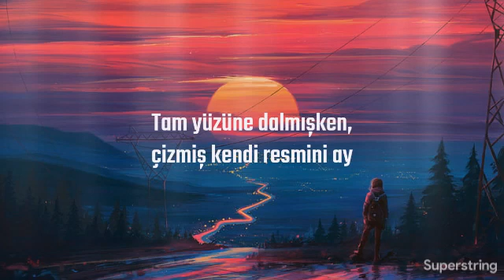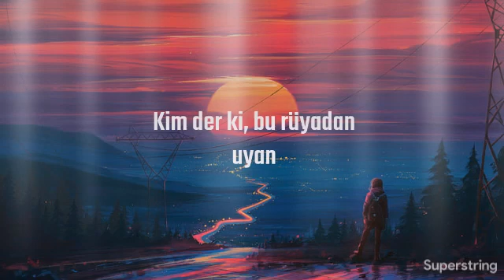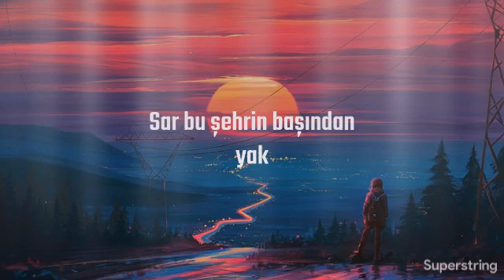Can Ozan - Sar Bu Şehri Lyrics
Can Ozan Sar Bu Şehri Sözleri

Anlamam nedenini üzmüşler bebeğimi ay (aay)
Tam yüzüne dalmışken, çizmiş kendi resmini ay (aay)
N'olursun kaç kurtar kendini bu diyardan, yar
Güneşi ararken peşini bırakmaz ay (aayy)
Sar bu şehrin başından yak
İyice yak
Kim der ki, bu rüyadan uyan
Ona uzak
Ne yalnızlık, ne hüzün
Bu gecenin gündüzü var, var
Sanma ki ölümsüzüm
Bu şehrin duvarları dar, dar
İyice yak
Ona uzak